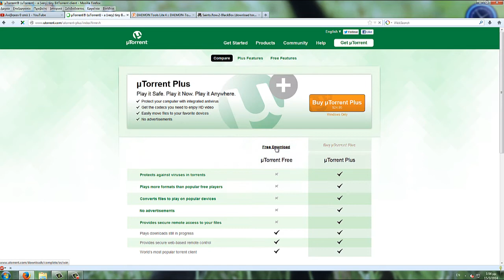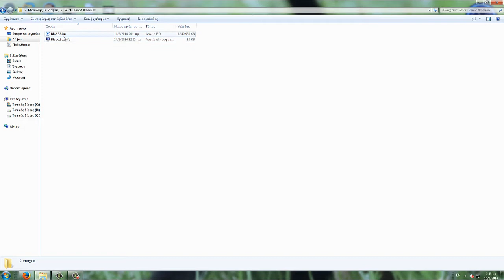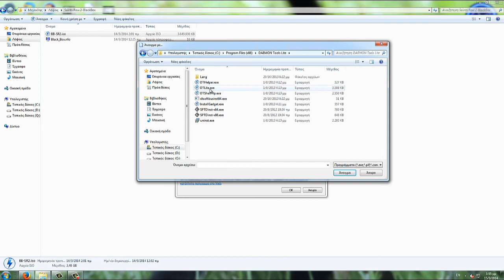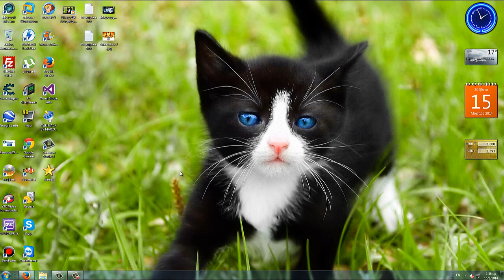Βίντεο 197 Πώς Κατεβάζουμε το Saints Row 2 Για Υπολογιστή